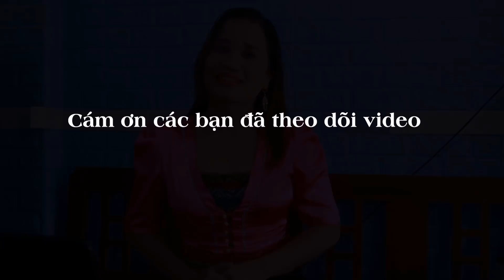Chết cười với Lê Thị Dần đọc thơ bằng tiếng Mường tặng mọi người nhân ngày 20/10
LêThịDần #20/10

Chào mừng các bạn đã đến với kênh " Vũ Hiếu" chúc các bạn xem video vui vẻ...
- Chúng tôi!
-Chuyên khai thác, xây dựng những clip hay để mang đến cho mọi người những tiếng cười sảng khoái trong thời gian nghỉ ngơi cho cuộc sống vui tươi và hạnh phúc.
-Chúng tôi luôn cố gắng không ngừng để nâng cao chất lượng video có nội dung hay và hấp dẫn để phục vụ các bạn.